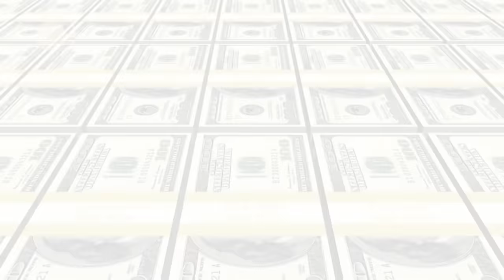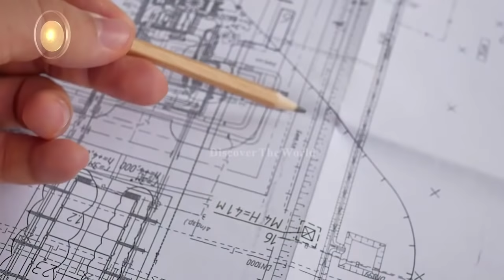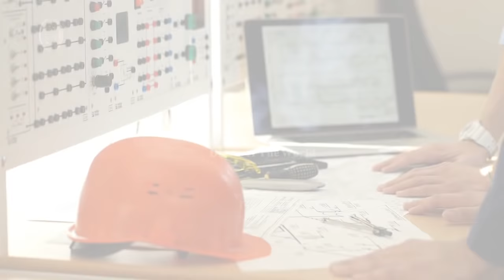The Luxurious Hotel In The World (Burj Al Arab) In Urdu Hindi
In This Video, we'll Learn About The Luxurious Hotel In The World (Burj Al Arab) In Urdu Hindi
Video Link: